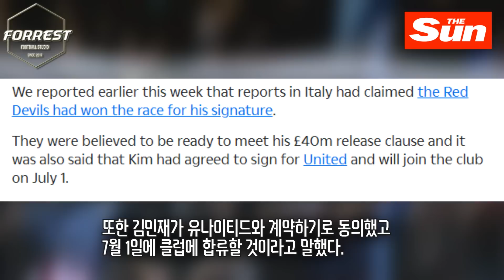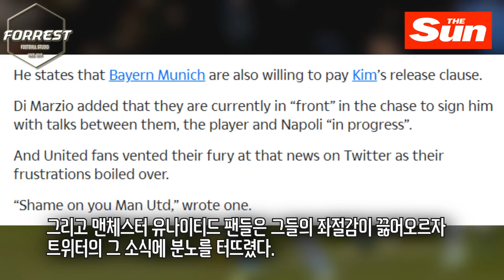"난 이 클럽이 싫다" 김민재 바이에른 하이재킹 소식에 맨유 팬들 분노폭발.. "맨유는 대체 뭐하는거냐!"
구독!